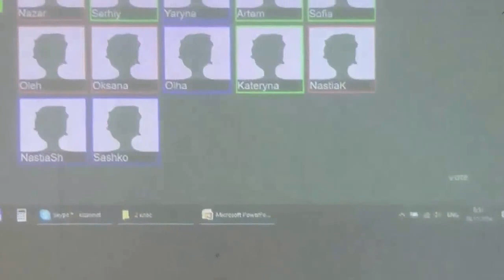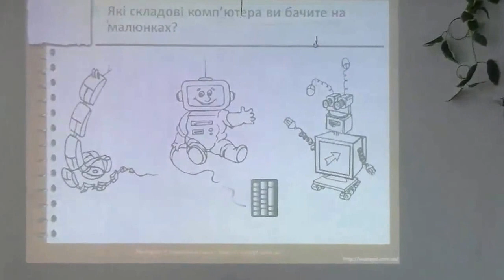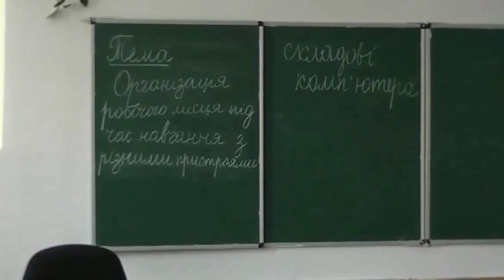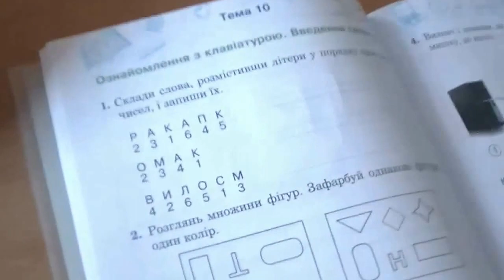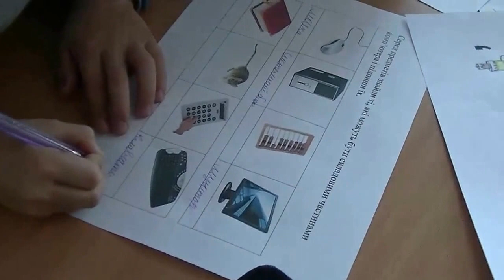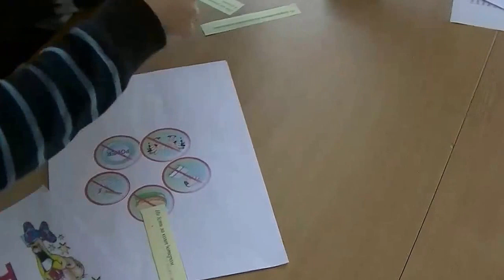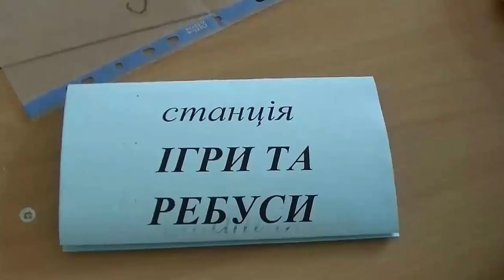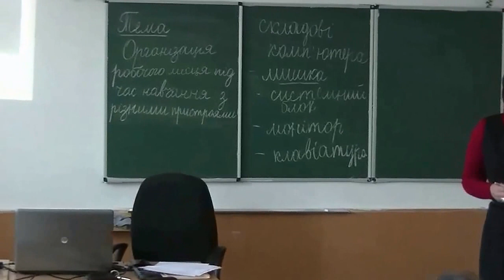УРОК ІНФОРМАТИКИ ЗА МОДЕЛЛЮ ЗМІШАНОГО НАВЧАННЯ. РОТАЦІЯ ПО СТАНЦІЯХ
УРОК ІНФОРМАТИКИ ЗА МОДЕЛЛЮ ЗМІШАНОГО НАВЧАННЯ У 2-А КЛАСІ НАДВІРНЯНСЬКОЇ ЗОШ І-ІІІ СТ. №3. РОТАЦІЯ ПО СТАНЦІЯХ. УЧИТЕЛЬ ПАСІШНЮК С.В.